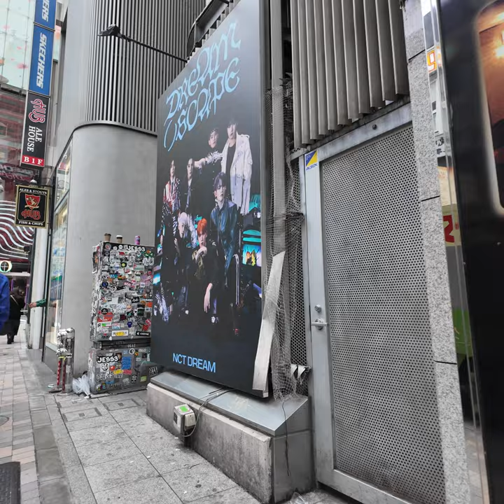4K Tokyo Travel Vlog :A Week in The City (Shibuya)-1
Shibuya Crossing is a popular destination for tourists and photographers. Some of the best views are from the cafes and restaurants facing the intersection, and the city's tallest tower and observation deck, Shibuya Sky, also offers views of the crossing.